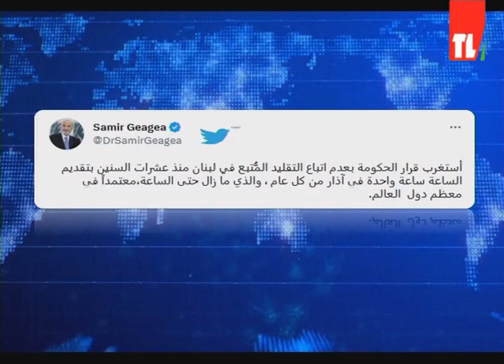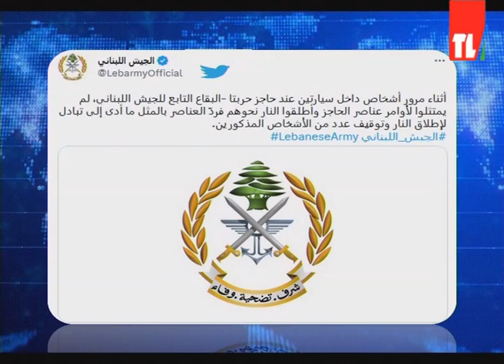نشرة الأخبار - 24/03/2023